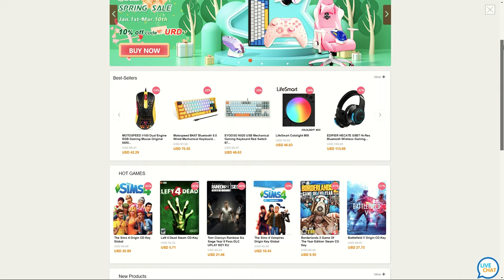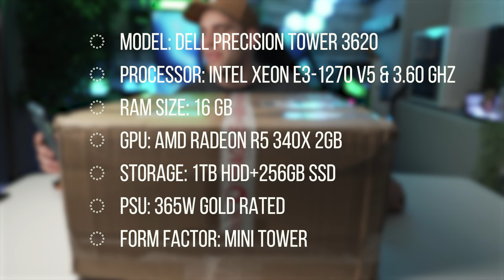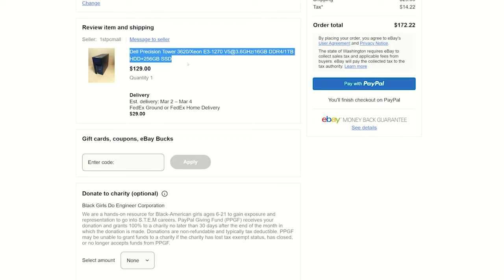I Bought A Dell Precision Workstation 3620 From eBay To Turn It Into A Gaming PC!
I recently discovered these Dell Precision Workstation systems on eBay and I couldn't believe I hadn't seen the value in these until now. For a budget gaming PC, these systems can be a huge steal when paired with a cheap GPU. Come with me as we check this thing out!

Monitors
BenQ Ultrawide
4K LG UK650

💸SAVE MONEY ON AMAZON🙌
Deep Discounts on Open-box and Used PCs
Try Prime for $5.99/month!
Try Twitch Prime!
Deep Discounts on Open-box and Used Electronics